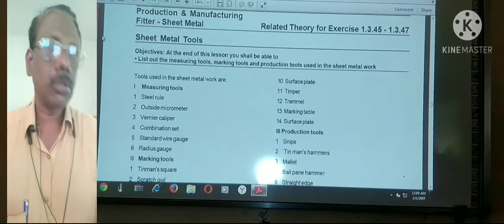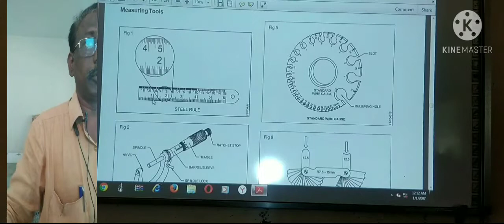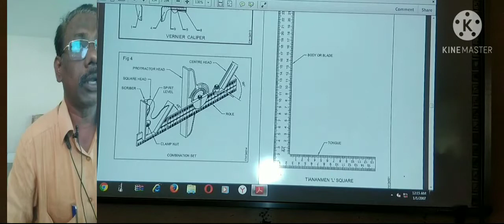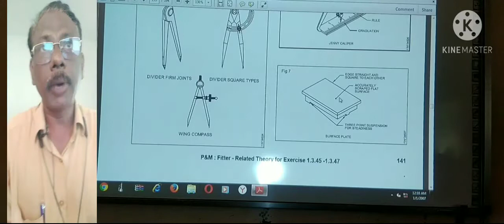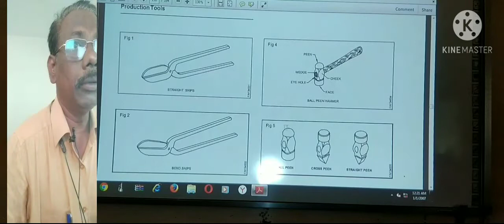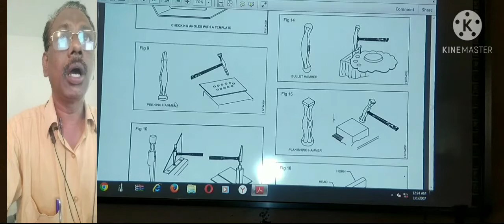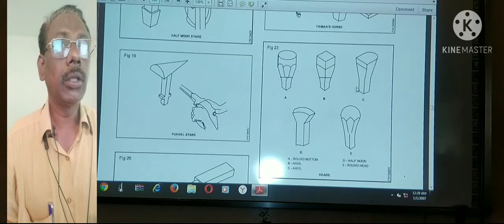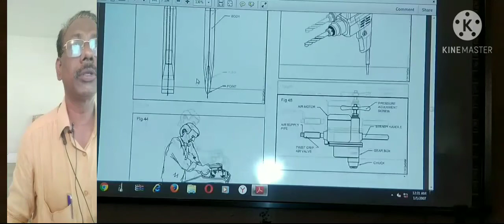SHEET METAL TOOLS. ITI FITTER TRADE THEORY CLASS REFERED FROM NIMI BY ATO JAYAPRAKASH 7013532110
All mecanical  students  can fallow this  class  for learning  and qualifinig good job in Indian industry and multi nation company s